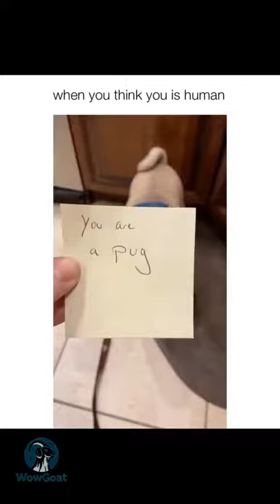Compilation Of Funny Dog Videos ���� . . .